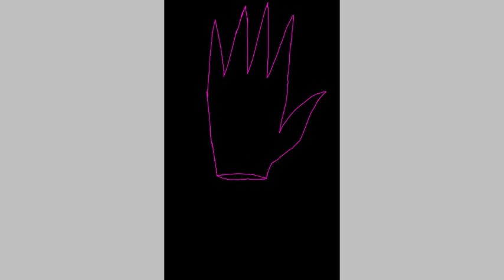Speed paint of evil jellybean